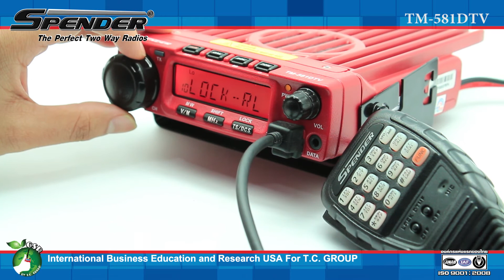คู่มือ SPENDER TM-581DTV Menu 3 การป้องกันการกดคีย์ซ้อน